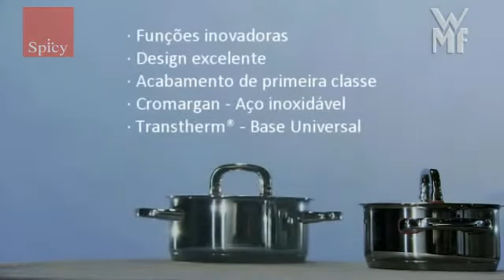PANELAS PREMIUM ONE WMF COM TECNOLOGIA COOL+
Panelas cheias de inovação esperam por você na Spicy.

A Spicy traz ao Brasil com exclusividade o mais novo lançamento da WMF: as panelas Premium One.

Com a linha Premium One a WMF introduz um novo conceito em panelas 5 estrelas. Com funções inovadoras, design excelente e sólida construção com o exclusivo aço inoxidável Cromargan® polido como um espelho, aliado a base universal Transtherm®, ideal para os  mais variados tipos de queimadores, incluindo indução.

Desenvolvida para um manuseio seguro e confortável, as panelas Premium One contam com prática saída de vapor. Seu maior diferencial, no entanto, está na inovadora tecnologia Cool+, um exclusivo sistema que mantém seus cabos e alças sempre frios através dos Cool Dots, pequenos pontos em silicone na cor vermelha que minimizam a transferência de calor entre as panelas, cabos e alças, sendo além de funcionais, características marcantes do design.
Você encontra este produto nas lojas Spicy ou através do